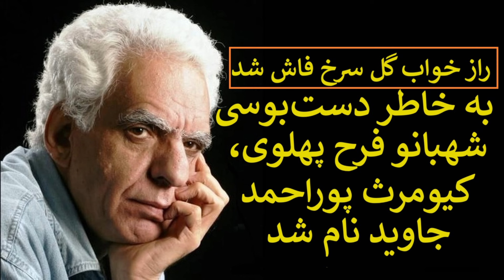راز خواب گل سرخ فاش شد: به خاطر دست بوسی شهبانو فرح پهلوی، کیومرث پوراحمد جاوید نام شد